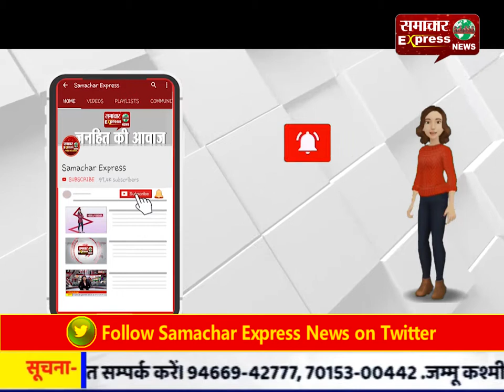करनाल : चुनाव में मतदान का प्रतिशत बढ़ाने के लिए किया जा रहा जागरूक: एसडीएम